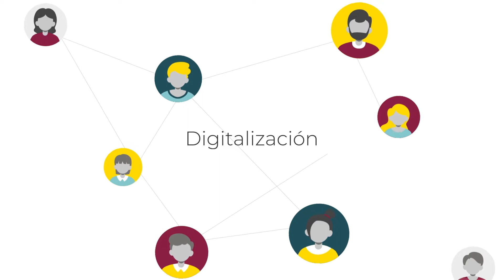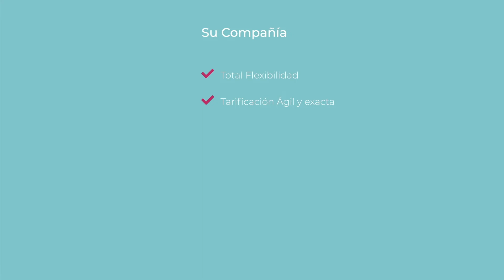Cómo Innovar en la oferta aseguradora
Grupo Init y msg life se unen para ofrecer soluciones tecnológicas personalizadas en el ámbito de la Salud y Bienestar.